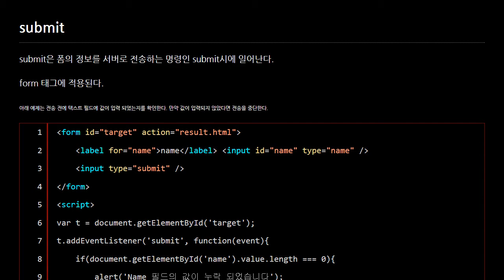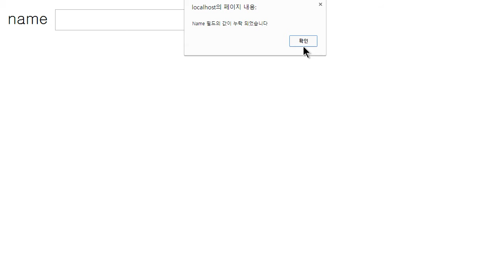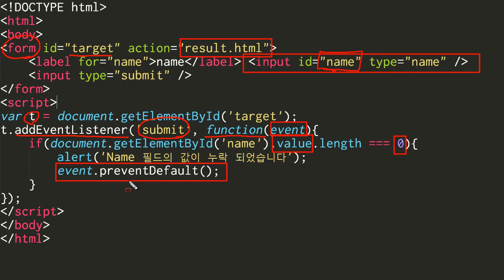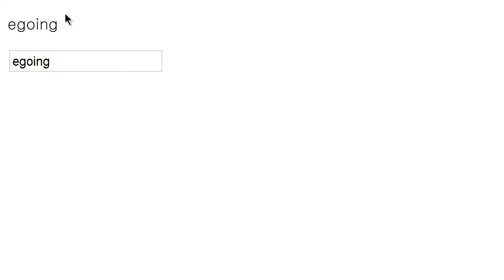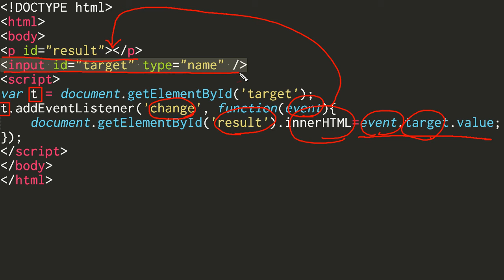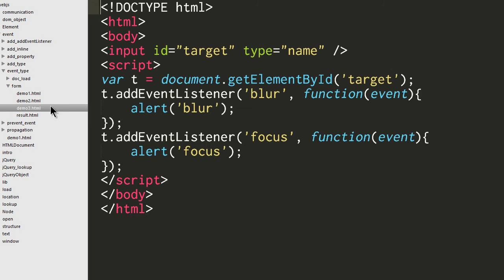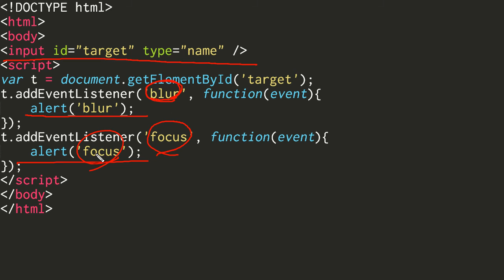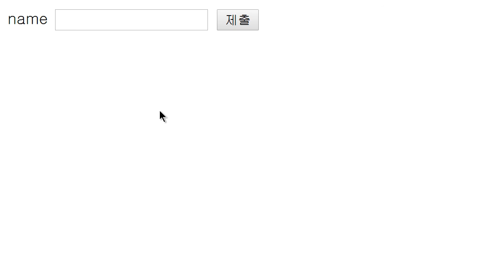JavaScript - 폼 이벤트